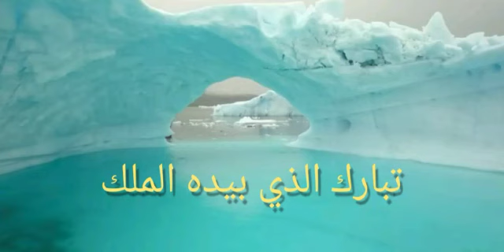مآدب سورة الملك للواعظة فتيحة المودن